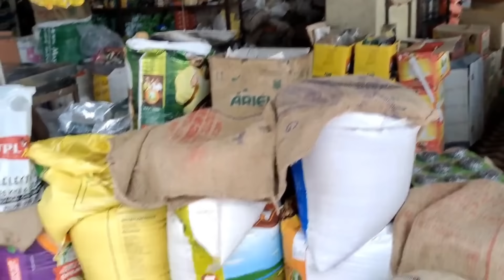നാത്തൂനേ വീട്ടിലോട്ടു പറഞ്ഞയക്കൽ 😍അങ്ങനെ വിഭവങ്ങളുമായി എന്നെ പണിക്കാട്ടിലേക്കു അയച്ചേട്ടോ ❤️